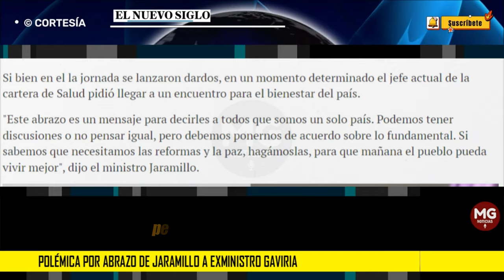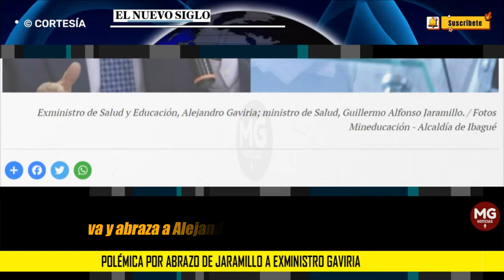🟡 POLÉMICA POR ABRAZO DE JARAMILLO A EXMINISTRO GAVIRIA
Quienes presenciaron la acción, aseguraron que tal abrazo fue desconcertante y una muestra de caballerosidad tardía por parte del titular de la cartera de Salud